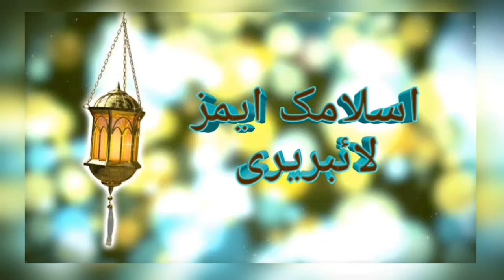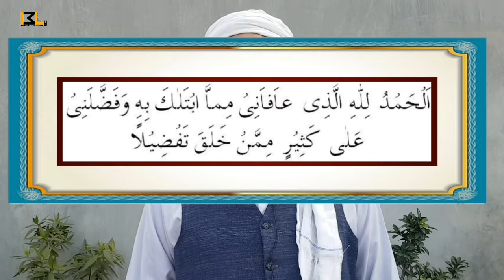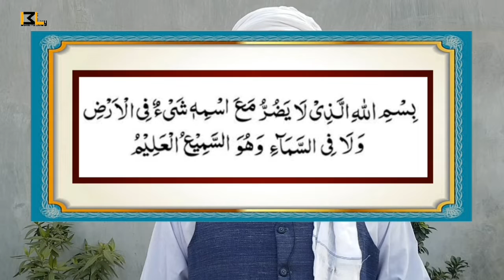How To Protect Health In Islam | Best Dua | By Mowlana Ejaz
Assalamoalikum dosto
is bayan mai hum apko musibit zada bimari mai mubtala shaks ko dekh kar ye dua parhen ... har bimari sa bachny ka liye 3 martaba
parhen.
 to ma ummed
karta ho app ko is bayan sa zarur faida hoga..
{INSHALLAH}

aap ke masail ka hal hamari videos main hai
koi bhi masala pochne ke lie hamain comment box main
comment kr k batain
hum app ko QURAN O HADEES ki roshni ma batayen gae
 ye video sab k liey hai

mujhe ummeed hai k ye video aap ko pasand ae gi
from  AHAD BIN HAI  BY ISLAMIC MZ LIBRARY
Aap Ke Masail ka hal
video #119